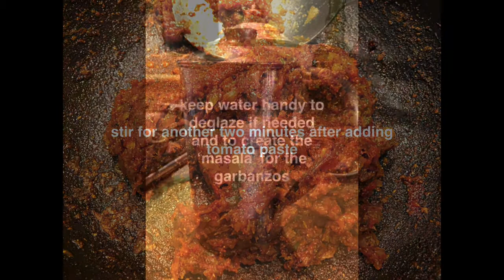Indian Style Channa Masala Recipe - Vegan Chana Masala Recipe - Chickpeas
Indian Style Channa Masala Recipe - Vegan Chana Masala Recipe - Chickpeas#chanamasala

One of my favorite go-to meals, with rice, roti, or in a bowl for a snack - this recipe is easy and delicious - it's faster than pizza delivery and way more nutritious!  Chickpeas are full of protein, iron, flavor, and awesomeness. High in fiber, high in protein, and has a fabulous taste. Enjoy!